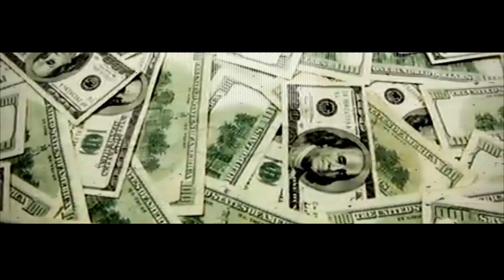Bandits - KeeZY (Official Music Video)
Music video by KeeZY performing Bandits. (C) 2015 Urban City Records | Warner Music Group.